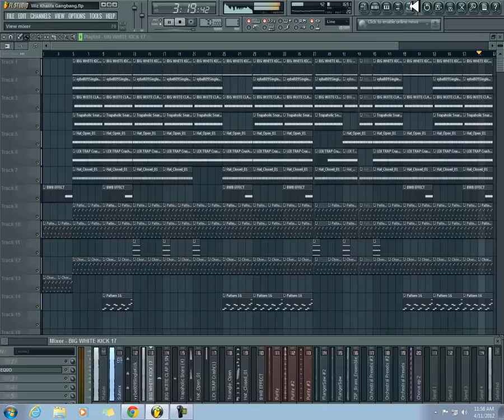Wiz Khalifa Gang Bang (Reprod by Lildrezy) @LILDREZY22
is is a remake of Wiz Khalifa Gang Bang (Reprod by Lildrezy)

[hip hop]
[hip hop dance]
[michael jackson]
[lil wayne]
[instrumental beats]
[beats]
[beat box]
[rap beats]
[hip hop dancing]
[justin bieber]
[drake]
[chris brown]
[eminem]
[nicki minaj]
[soulja boy]
[wiz khalifa]
[gangnam style]
[dubstep]
[beat]
[family guy]
[50 cent]
[gucci mane]
[taylor swift]